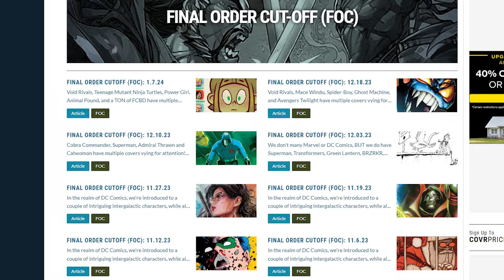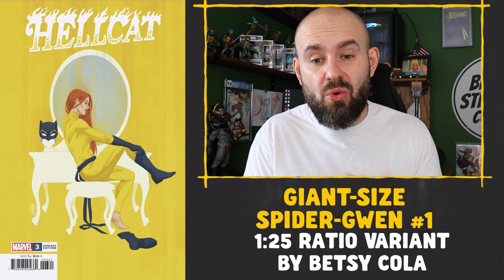THE BEST FOC Speculation & Recommendations for 2/4 & 2/5 of 2024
Bruce and Stephanie Comic's Discord Server

We are going to cover comic book speculation and recommendations for Final Order Cut Off of 2/4/24 (DC Comics, Scout, Vault) & 2/5/24 (Marvel & All other Indies).

Make sure to check out Omar's channel Goated Collectibles

Chapters:
0:00 Intro
2:26 Speculation Reminders
4:29 FOC Order Deadline
5:27 FOC Cover Lover Picks
13:05 FOC 2nd Prints and Beyond
14:32 FOC Speculation
16:24 FOC Spec Picks of the Week
18:18 NCBD Cover Lover Picks for Speculation
20:30 Outro